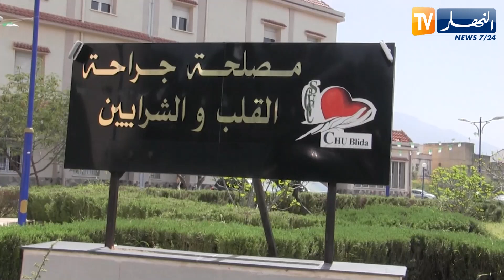وزير الصحة يشرف على تدشين مصلحة جراحة القلب و الشرايين بالبليدة